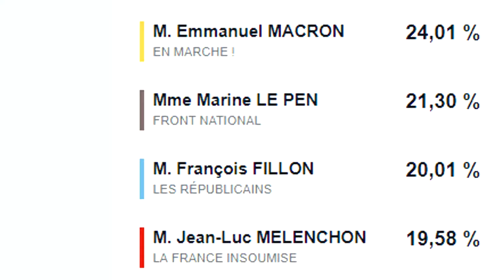Hugo et ses amis #7 : Harry Le Pen et le moment drôle ! (Saints Row 3/ Partie 2)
Elections, Noirs et l'Escalier caché ! Vous êtes bien sur Hug0 et ses amis !

Voilà.